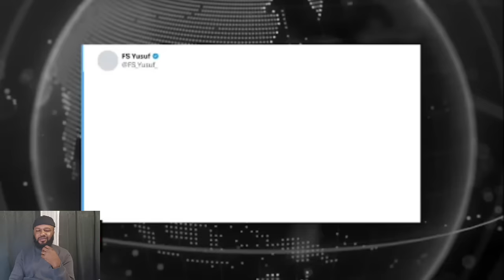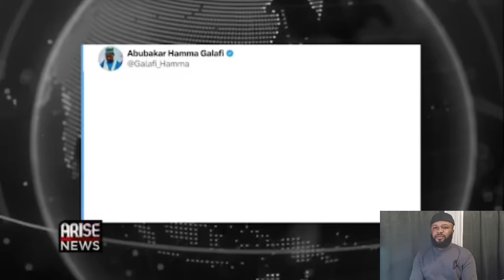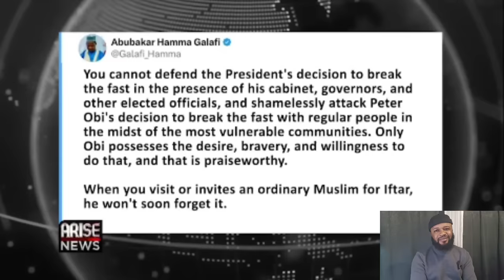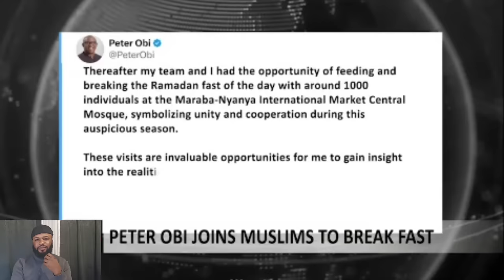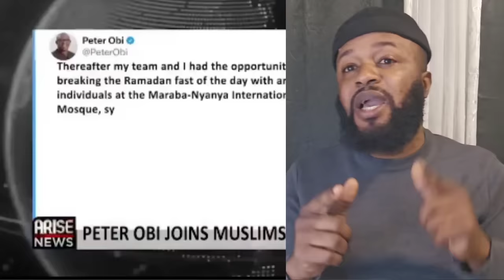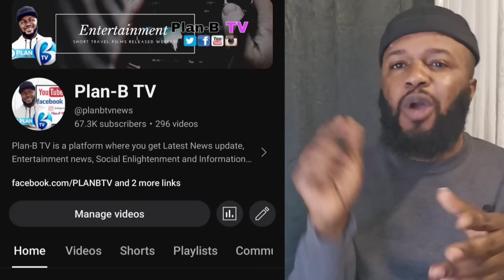BREAKING! PETER OBI FACE SERIOUS TROUBLE TODAY IN THE NORTH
BREAKING! PETER OBI FACE SERIOUS BL IN THE NORTH |